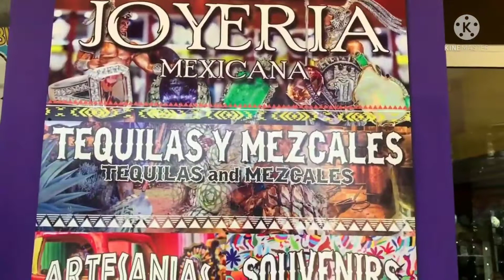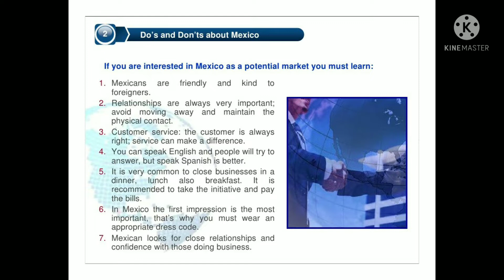America and Africa... tourist destination